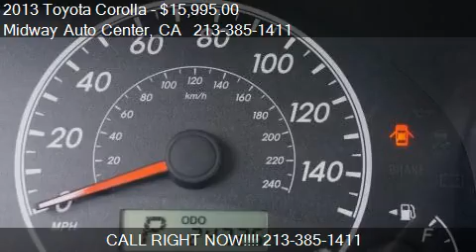2013 Toyota Corolla LE for sale in Los Angeles, CA 90004 at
This 2013 Toyota Corolla LE is for sale in Los Angeles, CA 90004 at Midway Auto Center.
Engine: Unspecified 1.8 4 Cyl.
Transmission: Automatic
Color: White
Mileage: 24725
Contact Midway Auto Center 3737 Beverly Blvd. Los Angeles, CA 90004 to test drive this 2013 Toyota Corolla LE today.